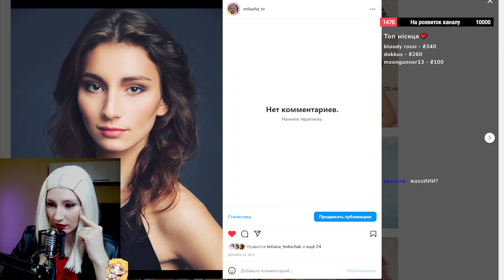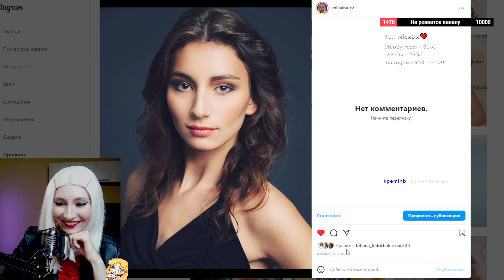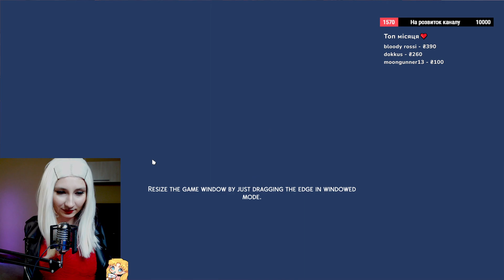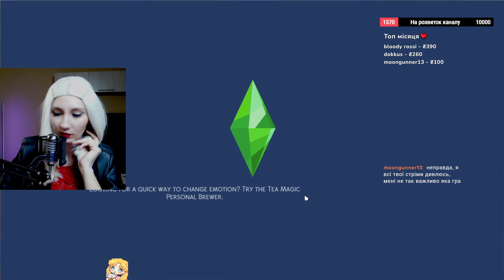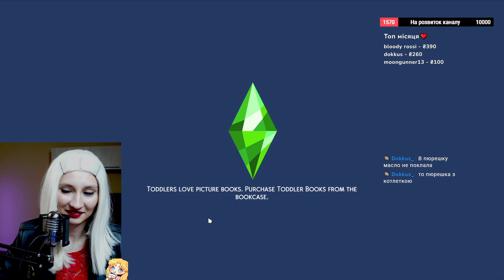Виводжу душнілу у світ) The Sims 4 #2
Знайшла хтопця, порвала з ним, а всі інші сімси роблять від мене фе) І знайшла нову любов це рибалка)